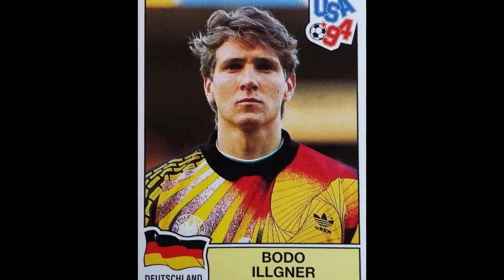Las atajadas de Bodo Illgner arquero de alemania